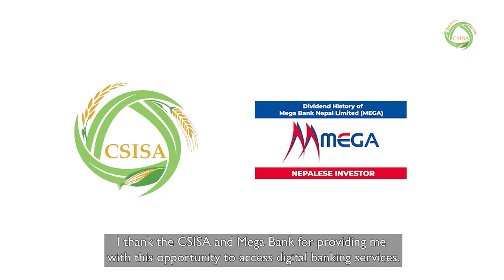Roshan Chaudhary l Machinery Solution Provider l Kisan Credit Card